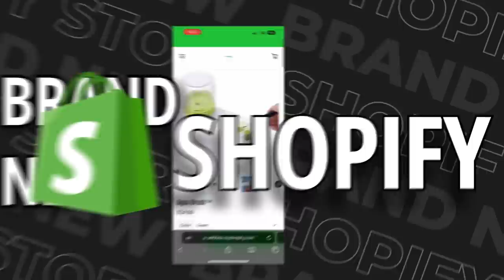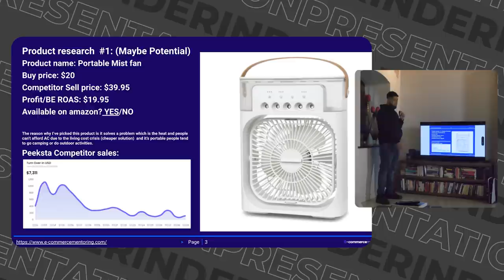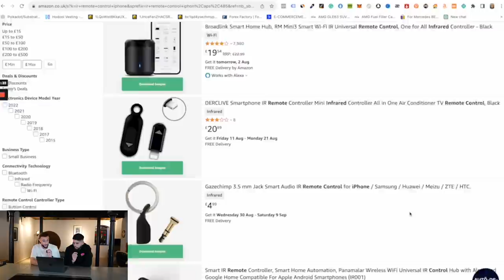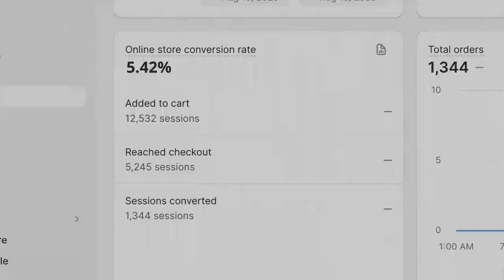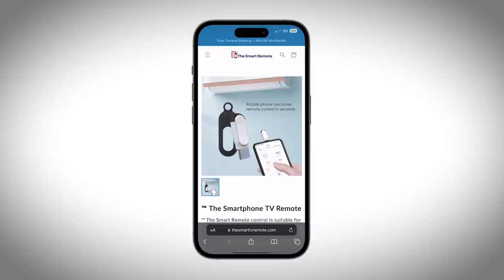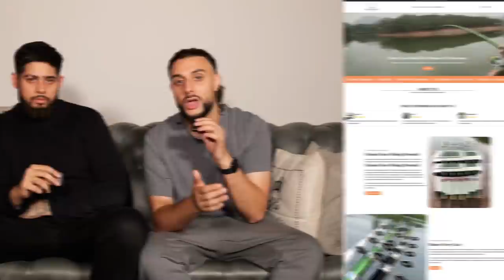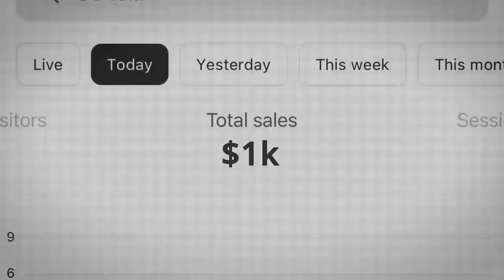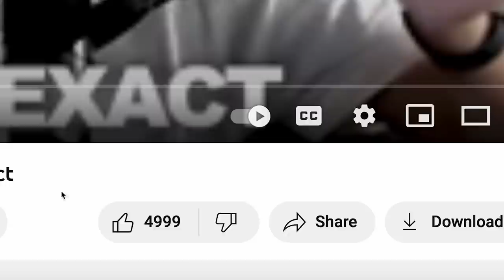I Helped A Subscriber Get Rich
If this is the first time you're watching one of my videos, my name is Kamil Sattar AKA The Ecom King and I have done over 8 figures in e-commerce and dropshipping sales. In this video, I challenge myself to take a loyal YouTube subscriber from a beginner to an expert in 2 weeks that including me helping him make a brand new Shopify Dropshipping Store With $2000 I give him all the money and resources to do this, this YouTube subscriber will be living with me for 10 days to maximise the chances of success To Prove it’s Not Luck

Thanks to Biaheza for inspiring me to make my own version of this challenge video

🏆 APPLY FOR YOU TO BE THE NEXT SUBSCRIBER TO DO THIS CHALLENGE  🏆

🚨 HOW TO ENTER 👇

We Must Hit 5000 Likes
Drop A Comment Why You Want To be next

📦 BEST SUPPLIERS